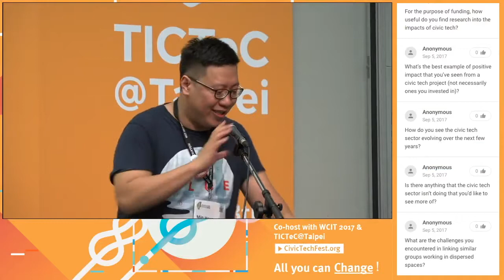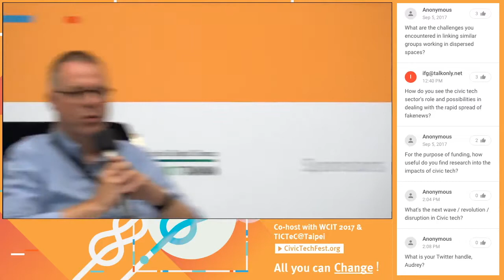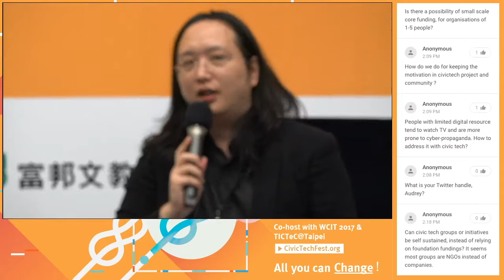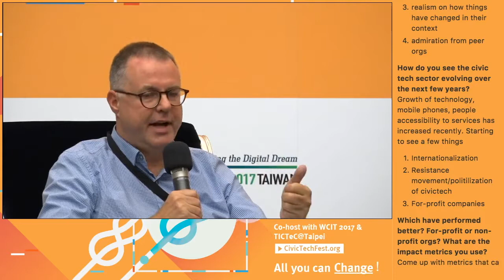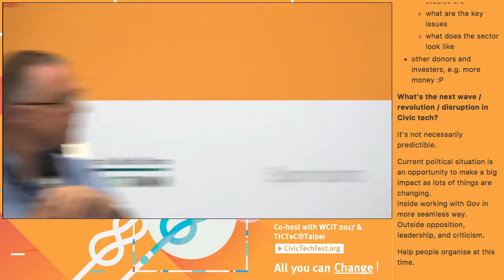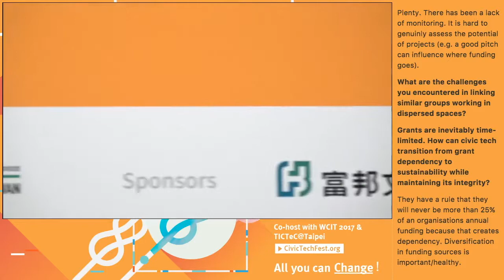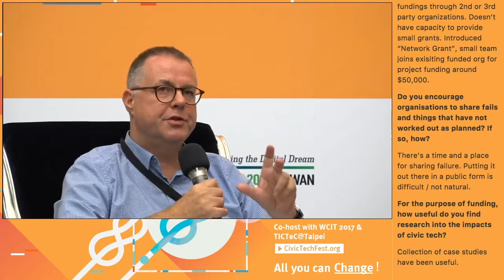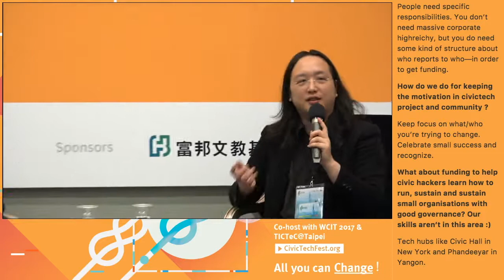TICTeC@Taipei: Fireside Chat: Stephen King, Omidyar Network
"Fireside Chat: Stephen King, Omidyar Network"
Stephen is a partner at the Omidyar Network, one of the most significant benefactors for those working in Civic Tech. Many are innovators in the use of technology to help make governments more responsive and aid citizens in holding their elected officials to account. In this session, we focus on why Civic Tech is important from a funder’s perspective, and what exactly they look for when it comes to making funding decisions.

Speakers:
- Stephen King, Omidyar Network (USA)
- Audrey Tang, Minister without Portfolio of Taiwan